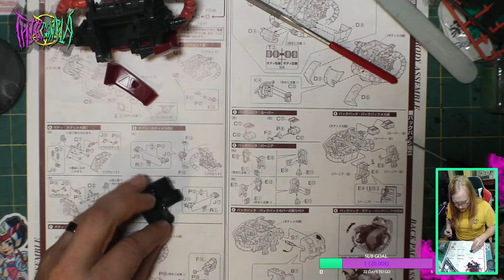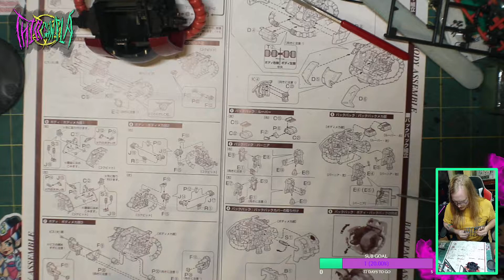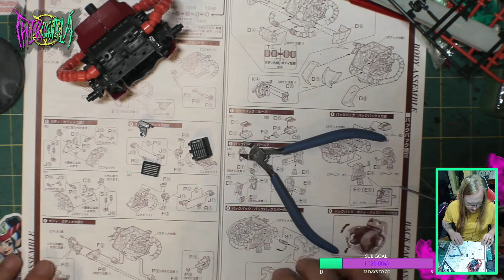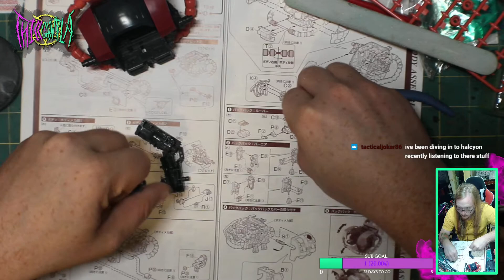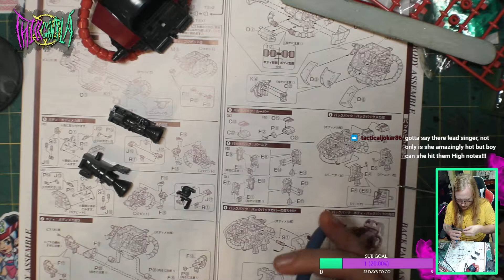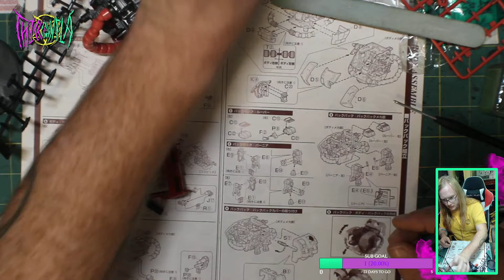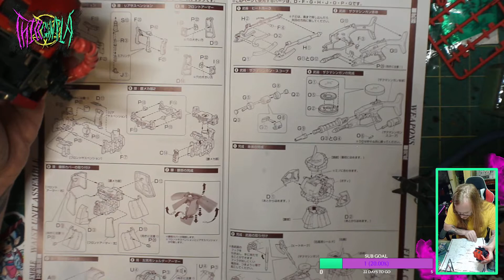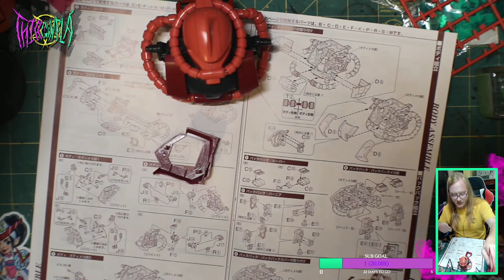PG Char's Zaku II Build: Part 13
I have recently hit 100 twitch followers and it is steadily growing!  To Celebrate I am cracking open the Perfect Grade Char's Zaku II. Join Me!!